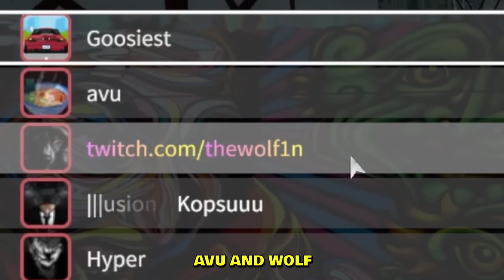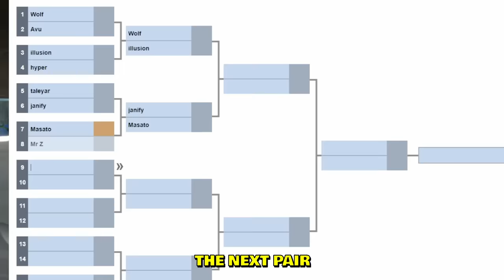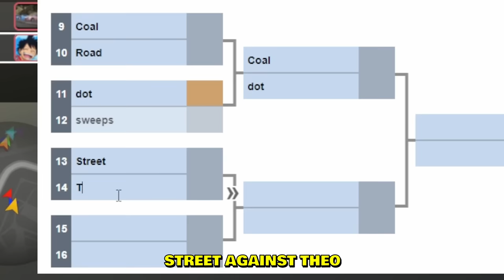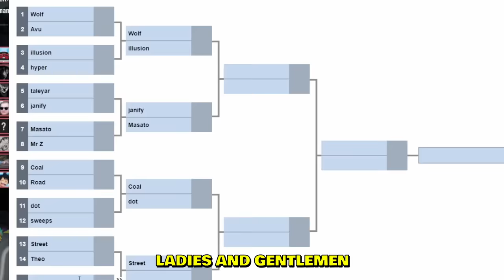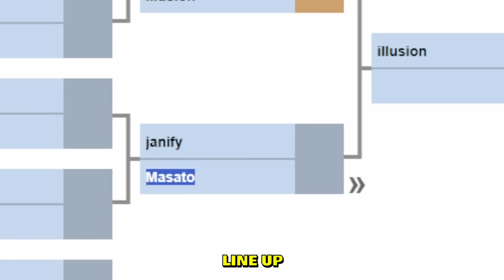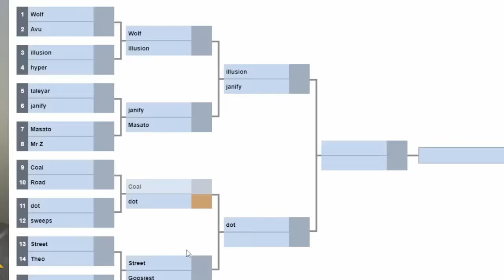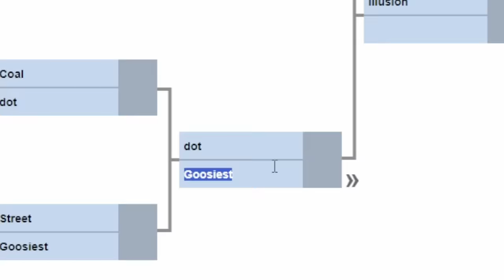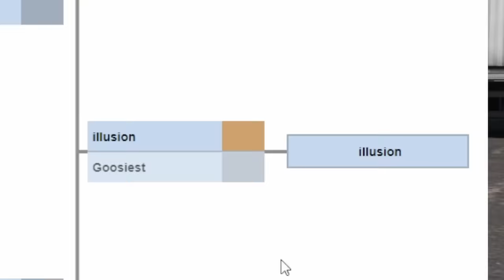Tokyo Drift, but it's a video game...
The biggest Tokyo Drift event ever organized in CarX Drift Racing Online. I let viewers join the event on Twitch to race against them. This is a Modded Map on PC.

--- My PC stats:
Graphics card: RTX 4080
Processor: i9-13900K
RAM: 64GB
Disc Space: 2000GB SSD